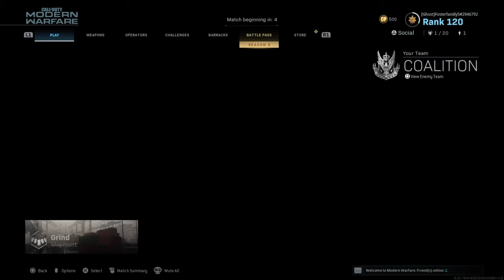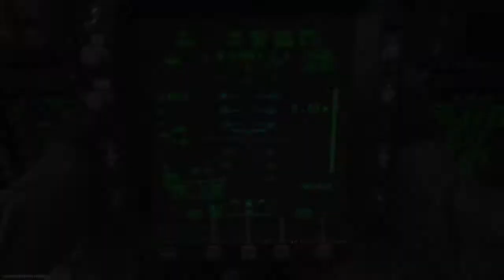Modren warfare®:More shipment*